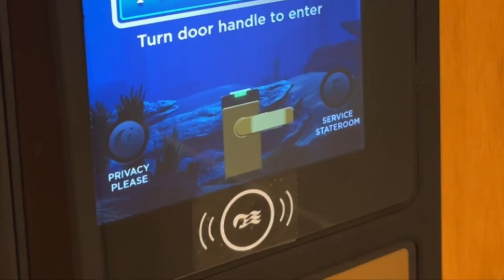Princess Cruise Line Stateroom Tour: Mini Suite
During our Princess Cruise from Galveston, we enjoyed a mini-suite stateroom.  This video gives you an overview of the room and some of our favorite features.  Whether you want extra comfortable accommodations or your are traveling with a few extra people, the mini-suite is a great option.

Who we are: Storyline Travel helps families plan memorable experiences through travel.  Let us help you create the vacation of your dreams, with stories to tell for years to come.

Every adventure is a story waiting to be told.